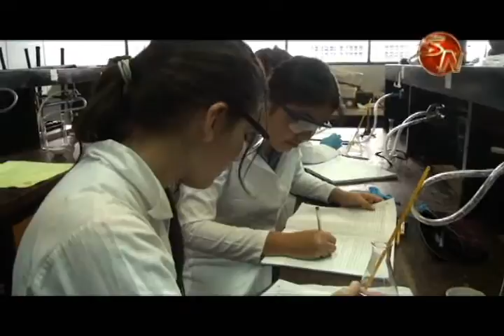Ya comenzó el proceso de inscripción para el Colegio Científico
Los estudiantes de noveno, no importa si son de colegios públicos o privados, podrán realizar el proceso de admisión.